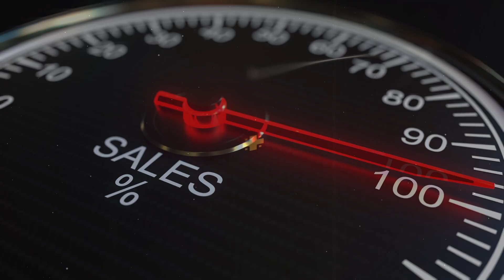Why Winbacks Are the Highest ROI Sales Activity with Dan Pfister - Full Funnell Freedom EP131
When a customer leaves your organization, that doesn't mean it has to be the end of their sales. But winning that business back will need to take a different approach.

This week we take ideas and insights from Dan Pfister. Dan is the creator of the Winback Process and the founder of Winback Labs. He was also a co-founder at Business Source Group, where he helped generate over 50,000 customers.

In this Episode you'll learn:

Why WinBack campaigns are the highest ROI sales activity you can do.
How recovering a lost customer starts with a simple phone call.
How fixing small problems may bring your customers back.
Why it's a gift when your customers says "We're leaving."
And, if you are having difficulty determining your path to operational excellence, it might be time to give Hamish a call.

AI is here.  Is your sales team ready?

Technology is changing the way buyers and sellers interact. Clear, concise communication is more important than ever and personalizing that communication will be the difference between winning and losing deals.

Download this guide to learn how to use technology as a weapon.

Not only the words and topics of conversations, but the nuance of how to tailor communications, both written and spoken to match the desires of the buyer.

This guide will discuss:

Using AI to Profile the buyer
Identify Behavioral Data
Target Buyers and Influencers
Get your free whitepaper at Fullfunnelfreedom.com/ai

WinBack Labs

The WinBack Podcast

Fanatical Prospecting: The Ultimate Guide to Opening Sales Conversations and Filling the Pipeline by Leveraging Social Selling, Telephone, Email, and Cold Calling - by Jeb Blount

Elon Musk - by Walter Isaacson

Is Your Sales Year Already Over - Full Funnel Freedom Podcast Ep 029